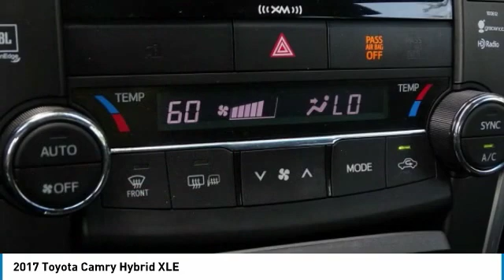2017 Toyota Camry 20064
2017 TOYOTA CAMRY Clayton, NC
Stock# 20064

11315 US Highway 70 West

CARFAX One-Owner. Clean CARFAX. Black 2017 Toyota Camry Hybrid XLE FWD eCVT 2.5L I4 Hybrid DOHC 2.5L I4 Hybrid DOHC, Leather.

Every car goes through our in house service inspection and is fully detailed prior to delivery. Matthews Motors has been serving the Clayton, Raleigh, Goldsboro, Wilmington and all surrounding areas. CIADA Quality Dealer of The Year, Dealer Rater 2015/2016/2017 Dealer of The Year, 2017 BBB Torch Award Winner. 40/37 City/Highway MPG

Awards:
* 2017 KBB.com 10 Most Comfortable Cars Under $30,000 * 2017 KBB.com 10 Best Sedans Under $25,000 * 2017 KBB.com Best Resale Value Awards * 2017 KBB.com 10 Most Awarded Brands